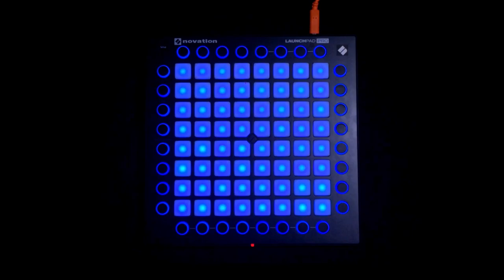Au5 - Energize - [Dual launchpad light show]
Project file note: hey guys this is my new light show project f au5 energize, its a great song and i hope you guys enjoy watching this as much as i do. this a a bit a of a 50 subs special video. half way to 100!!. thanks for all your guys support.

Computer/Laptop: Asus, AMD Quad core Cpu, with Radeon Graphics, 8GB DDR3 Memory

Hardware: Novation Launchpad Mk2
                    Novation Launchpad Pro
                    I Pad 5th gen (Camera)
                    Tripod: 4 crates with 2 planks of wood
Software:   Ableton live Suite 10.0.1
                    M4L8
                    Pro cam 5
                    Luma fusion
                    Mat1jaczyyy's custom performance firmware for
                    Launchpad pro
                    Kaskobi's top lights

Links to other Peoples projects I've used lights from:
Youtuber: kaskobi

Youtuber:

Thx for watching guys cya all in the next one